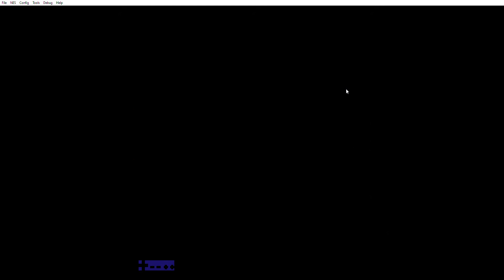Adrian Wayne Reavill Does California Games E1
Footbag on California Games. There are 12 stunts.
Half Axle, Full Axle, Axle Foley, Dizzy Dean, Head Banger, Jester, Double Arch,
Five In A Row, Vengaboys*, Reverse Vengaboys*, Horse Shoe and Squinty O Toole (a hidden stunt).